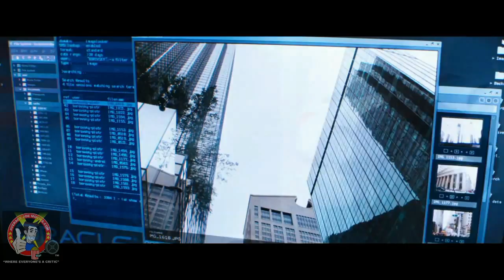Jack Ryan: Shadow Recruit Movie Trailer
Based on the Jack Ryan character created by bestselling author Tom Clancy, the film is a contemporary action thriller set in the present day. The original story, written by David Koepp, follows a young Jack as he uncovers a financial terrorist plot.

Starring: Chris Pine, Keira Knightley, Kevin Costner, Peter Andersson, Kenneth Branagh, David Paymer, Colm Feore